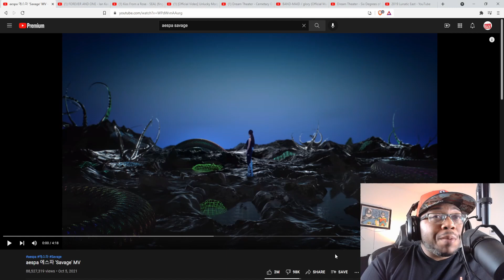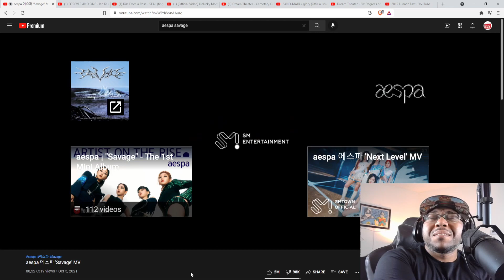aespa 에스파 'Savage' MV (Reaction) How Savage is it?